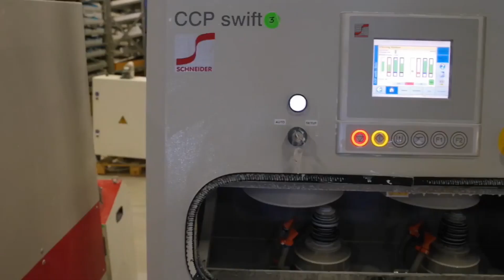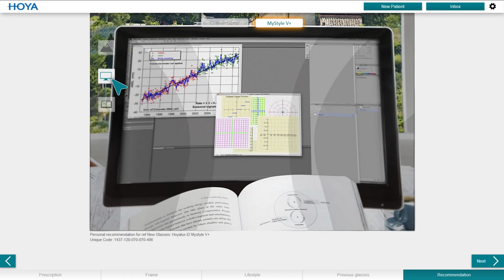HOYA AddPower - очки для чтения с расширенной рабочей зоной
Сегодня наш главный специалист Смирнова Ирина Юрьевна на собственном примере расскажет про необычные очки от Японской компании HOYA.

Они позволяют чётко видеть на разных дистанциях от 30 см до 1.2 м

Офтальмологический центр «Глазка»
Новосибирск, ул. Нарымская, 19
Новосибирск, ул. Сибиряков-Гвардейцев, 23
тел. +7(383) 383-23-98